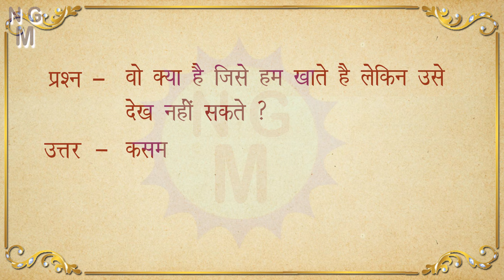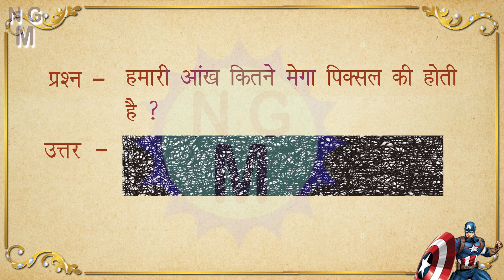रोचक सामान्य ज्ञान सवाल जवाब पहेलियां Paheliyan Rochak question answer rochk sawal jawab GK PART - 4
ek Saal Mein Kitni Baar Aate Hain Navratri, नवरात्रि 1 साल में कितने नवरात्रि होते है

I hope you like this video. please let me know your Valuable feedback if you like my Video please Like, Share , comment and Subscribe My Channel to see more interesting videos

paheliyan, paheli in hindi, dimagi interesting ajab gajab ajeeb sawal jawab in hindi, majedaar latest gk tricky paheliyan, pazzal, knowledge base paheliya, amazing facts, buddhimani interesting paheliyan, amazing  rochak majedar facts in hindi,  interesting genius educational knowledgeable paheliyan, hasne baali good mind blowing paheliya, gk facts in hindi, fact question answer, paheliyan question with answer, mind lgane bali paheliya,  सामान्य ज्ञान प्रश्न उत्तर, पहेलीयां, जानकारी